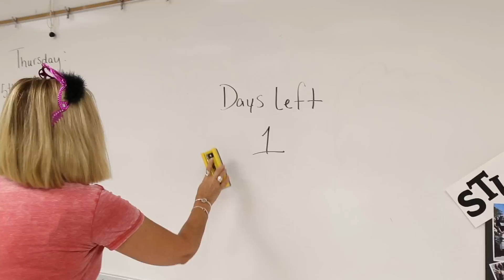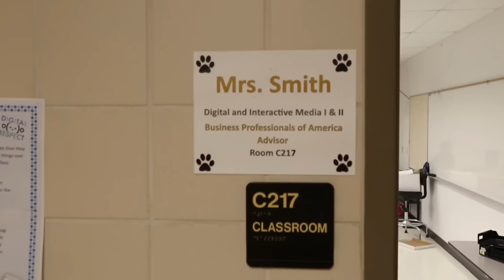2016 Retiring Teachers - Royse City High School - with 149 yrs. of experience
We say goodbye today to five amazing teachers at Royse City High School.
  Daryle Smith, Kathy Smith, Erin Strahm, Sheila Irby, and David Skidmore say goodbye to RCHS.  We will miss you1